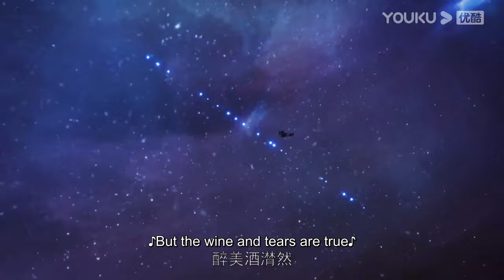【The Peak of True Martial Arts2】EP45 | Chinese Fighting Anime | YOUKU ANIMATION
【真武巅峰第二季 The Peak of True Martial Arts2】
--Nie Feng was born with the body of True Yang, but he had a mediocre background, had a harsh fate, was repeatedly oppressed and counted, and finally set out on his own to confront the eight clans, and was forced into a desperate situation when the martial arts kings of the eight clans joined forces and jumped off the Absolute Heavenly Cliff.Unexpectedly, Nie Feng did not die as a result, but was reborn as a seventeen-year-old teenager. In this life, although he is from an ordinary background, but he is armed with world-class martial arts skills, soaring in martial arts, the regrets of the previous life will be made up for, and the enemies of the previous life will be buried！

00:00 The International Website youku.tv is now available!
02:00 Download YOUKU International APP to get early access to the full show